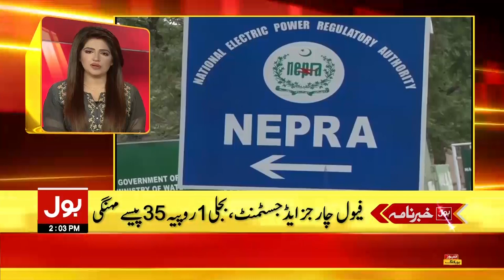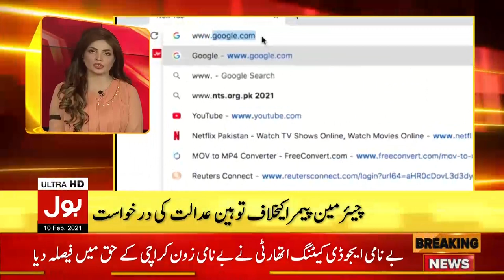Faisal Javed Based PDM | BOL News Headlines 2:00 PM | 10th February 2021 | BOL News Bulletin